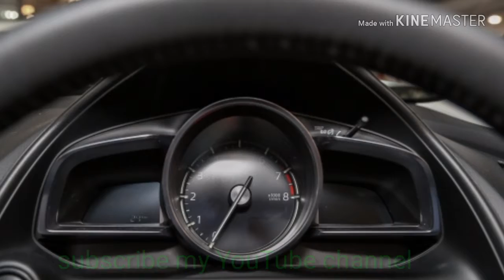Mazda CX-3 Gen 1 Facelift (2018)